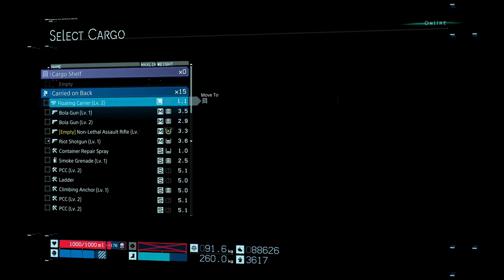Stolen Photographs - Let's Play Death Stranding Blind Part 42 - PS4 Pro Gameplay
Let's play Death Stranding on PS4 Pro! In part 42 of this gameplay/playthrough, Sam Porter Bridges connects to the photographer.
► More Death Stranding (playlist) | If you enjoyed the video, consider leaving a like and/or comment as support!

► Death Stranding

Developer: Kojima Productions
Publisher: Sony Interactive Entertainment (console) / 505 Games (PC)

► Death Stranding Story Synopsis